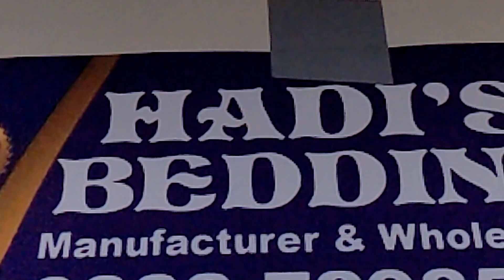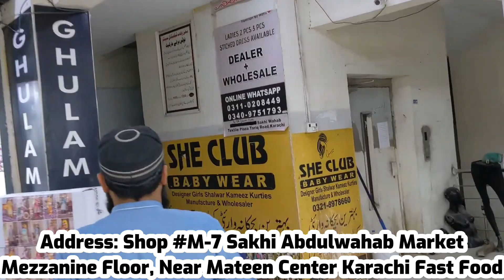**SALE ALERT** || Double Bedsheets Price 600 PKR Only || Tariq Road Dupatta Gali Wholesale Market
Address: Shop M-7 Sakhi Abdulwahab Market Mezzanine Floor, Near Mateen Center Karachi Fast Food
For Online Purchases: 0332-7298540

Apne karobar ki video banwane ke lye is number par rabta Karen Salman Ghazi 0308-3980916